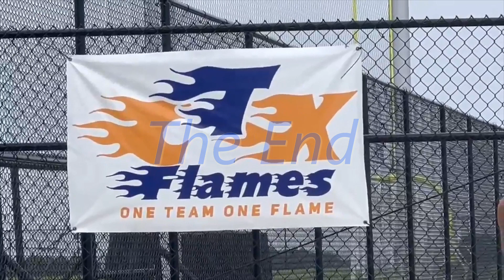Flames at the AAU South District Meet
The CTX Flames were participants in the AAU South District Meet held in our own backyard in Killeen, Texas. The Flames brought their A' game as they competed with the best in the Southern District. This is a synopsis of some of the great competitive match-ups witnessed at the event. "One Team, One Flame!"